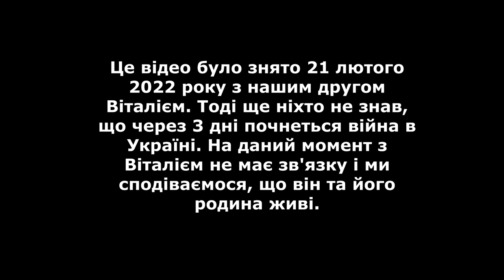Їхав працювати на завод IDEAL, а потрапив на DAIKIN. Що з цього вийшло?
Так вийшло, що наш друг їхав працювати на один завод, а потрапив на інший, не досить перспективний по заробітку. Але він не розгубився і досить круто вийшов з цієї ситуації. Як йому це вдалося? Дивіться у цьому випуску.